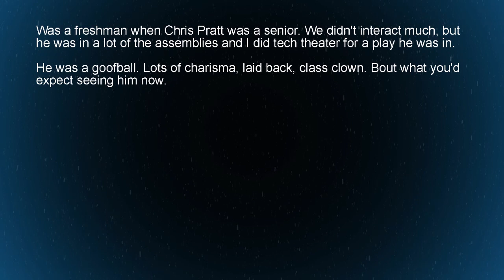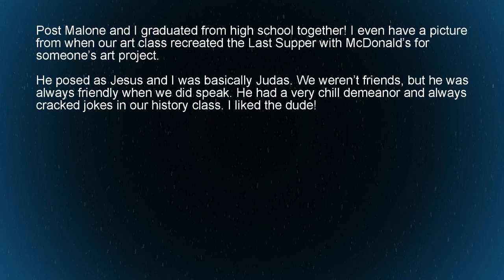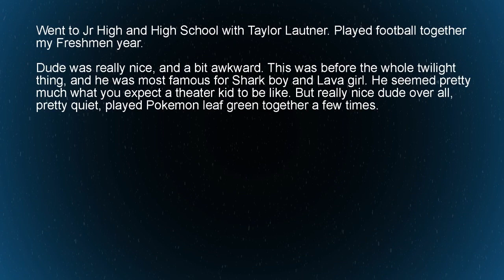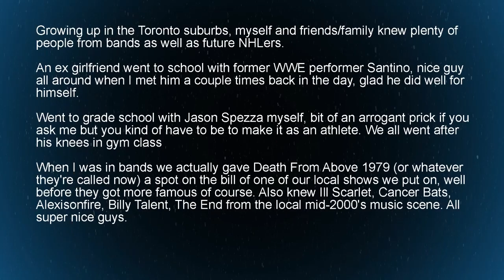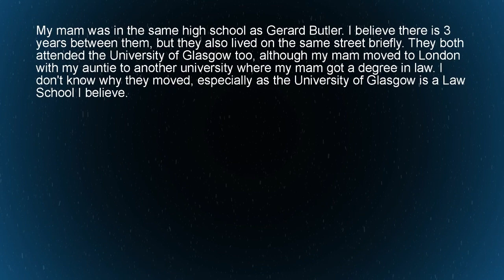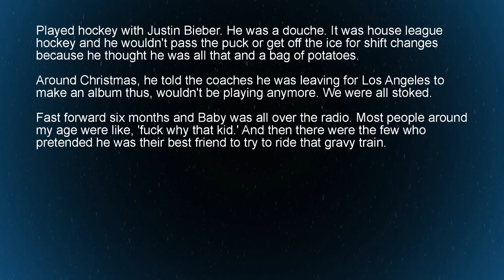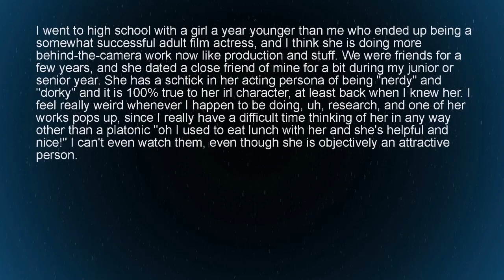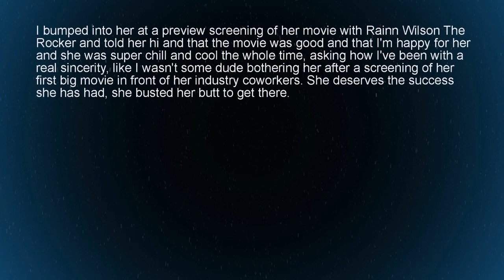What Were Celebrities Like Back in School Before They Were Famous r AskReddit